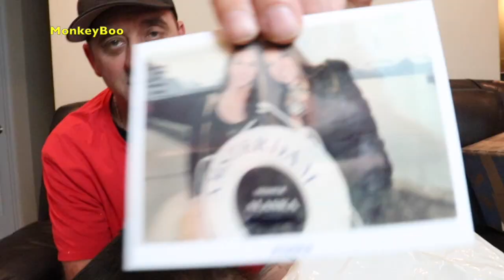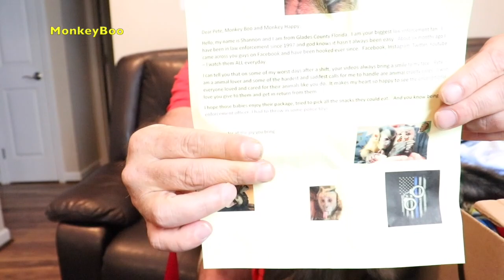Monkey Monday Mail Unboxing! (SHERIFF BOO)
Capuchin MonkeyBoo unboxes some exciting fan mail! Watch this cute capuchin monkey unbox new toys, head whippin good snacks, play doh, and even police gear! Now MonkeyBoo is Sheriff Boo. Who ever said a monkey with handcuffs was a bad idea?

MonkeyBoo wants to know… what was your favorite package in this mail video?

MonkeyBoo's Amazon Wishlist: